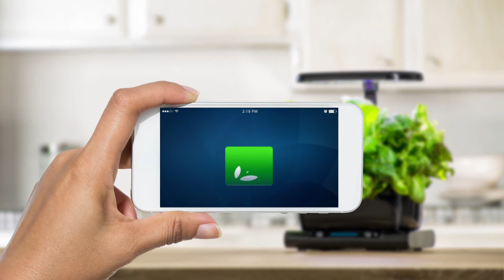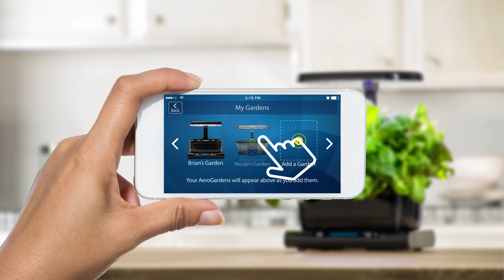The Smart Countertop Garden - Harvest Wi-Fi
AeroGardens are the world’s leading indoor gardening systems. You can grow up to 6 plants at one time in this garden and they’ll love the 20 watts of high performance, energy efficient LED lighting. The LED lights are tuned to the specific spectrum that allows plants to maximize photosynthesis, resulting in rapid, natural growth and abundant harvests.